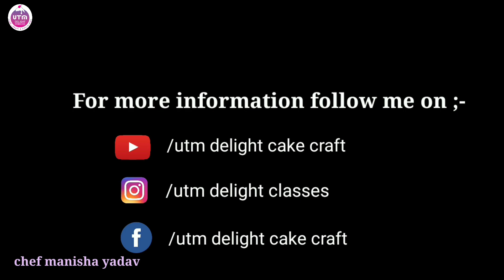mango mule mocktail by - chef manisha yadav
Mango mule mocktail

Ingredients-
Ice cube - 6-8
Mango purée - 1/4 cup
Cucumber - 4 pc dice
Ginger slice - 2 Tsp
Mango juice - 1/2 cup
Soda water - 1/2 cup